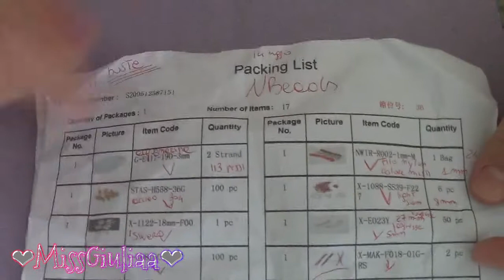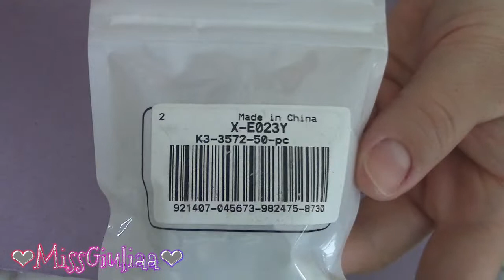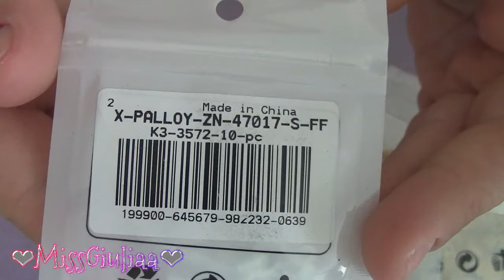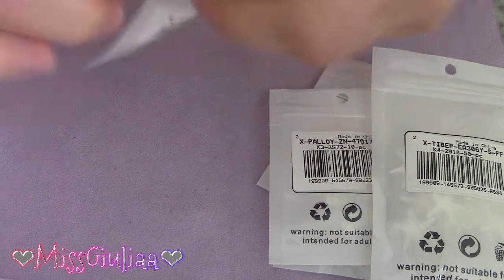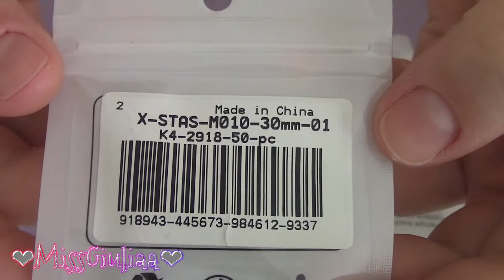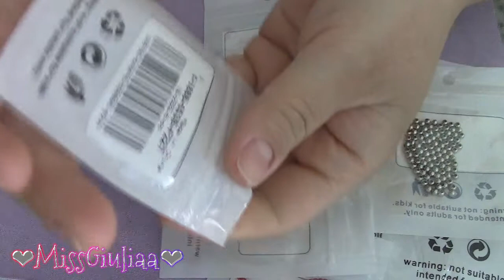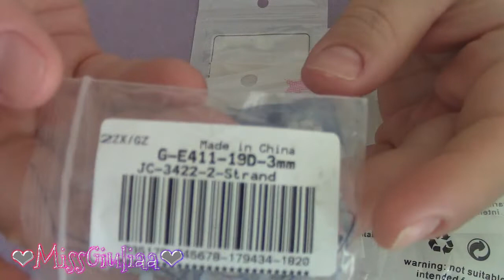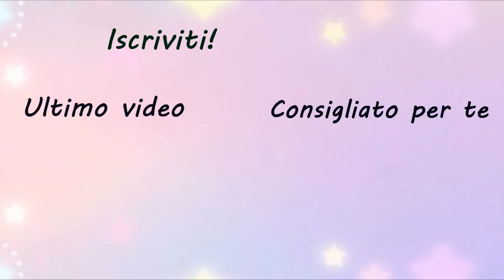Unboxing Nbeads | MissGiuliaa - collaborazione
Materiali scelti nel sito Nbeads.com